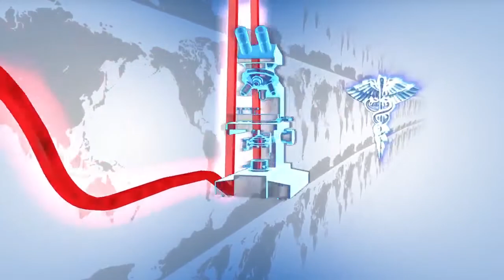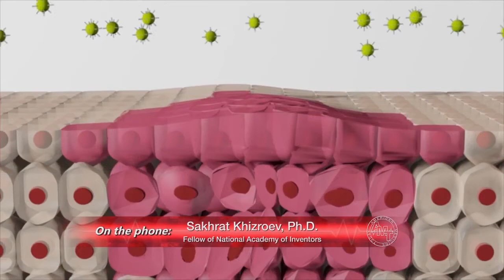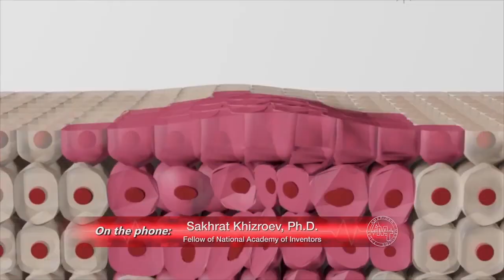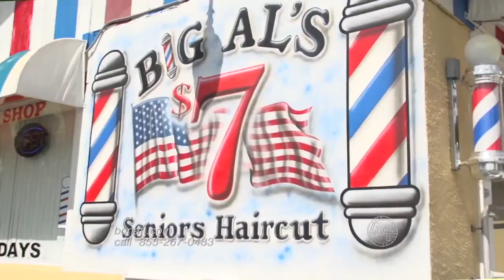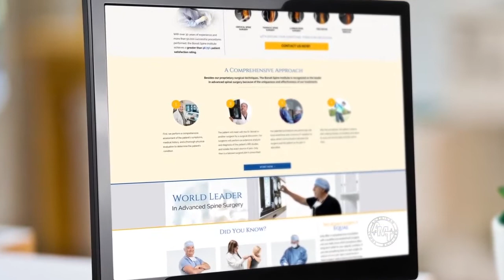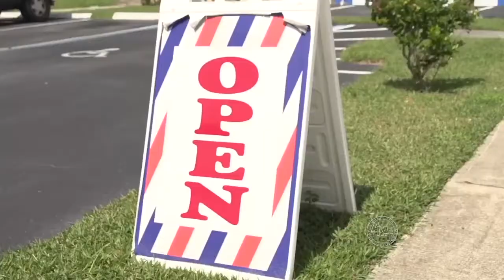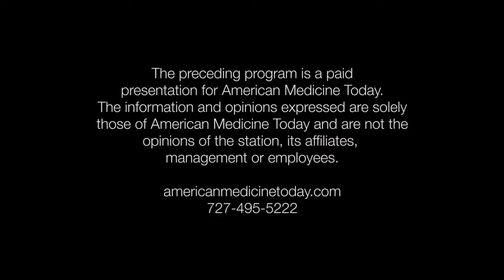American Medicine Today Episode 92